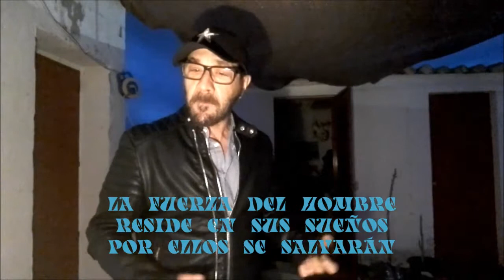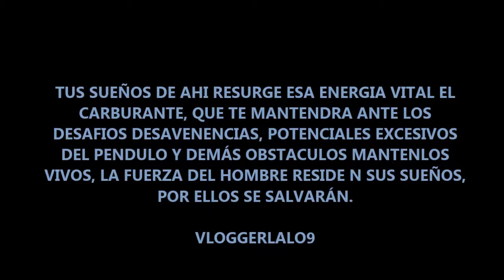LA FUERZA DEL HOMBRE RESIDE EN SUS SUEÑOS, POR ELLOS SE SALVARÁN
LA FUERZA DEL HOMBRE RESIDE EN SUS SUEÑOS, POR ELLOS SE SALVARÁN. ¿QUE VERDAD?.